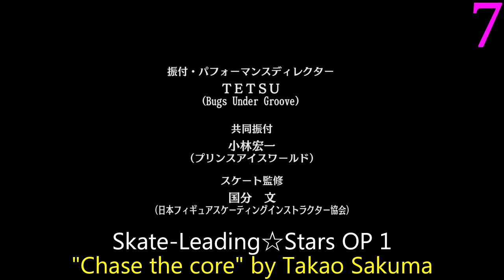My Top Takao Sakuma (Fo'xTails) Anime Songs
Outside of a couple misses near the end, Fo'xTails have always been great and Takao continued the tradition as a soloist.

Battle Spirits: Burning Soul ED 2: "MONSTERS" by Fo'xTails
Dimension W ED 1: "Contrast" by Fo'xTails
Futsal Boys! OP 1: "BRAVEMAKER" by Takao Sakuma
Handa-kun OP 1: "The LiBERTY" by Fo'xTails
Jikan no Shihaisha OP 1: "RULER GAME" by Fo'xTails
Junjou Romantica 3 OP 1: "Innocent Graffiti" by Fo'xTails
Kuroko no Basket 3rd Season ED 1: "GLITTER DAYS" by Fo'xTails
Shokugeki no Souma: San no Sara - Tootsuki Ressha-hen ED 1: "Atria" by Fo'xTails
Skate-Leading☆Stars OP 1: "Chase the core" by Takao Sakuma